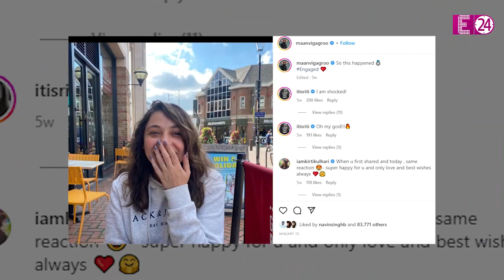Maanvi Gagroo ने सिंपल तरीके से रचाई कॉमेडियन Varun से शादी, तो शाम को होस्ट किया ग्रैंड रिसेप्शन !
मानवी ने बीते ही दिन अपने लॉन्ग टाइम बॉयफ्रेंड और कॉमेडियन कुमार वरुण से शादी रचाई है..मिस से मिसेज बनीं मानवी ने खुद अपनी शादी की 'फर्स्ट पिक्चर्स' भी अपने सोशल मीडिया पर ही शेयर की हैं... मानवी रेड कलर की डिज़ाइनर साड़ी में दुल्हन बनी नजर आईं..तो उनके दूल्हे राजा वरुण ने सफेद शेरवानी पहनी है। शादी तो मानवी ने बेहद सिंपल अंदाज़ में की ही..वहीं, अपने ब्राइडल लुक को भी मानवी ने काफी सिंपल-सोबर रखा था। साड़ी के साथ मानवी ने मांगटीका और गले में एक जड़ाऊ हार पहना हुआ था।